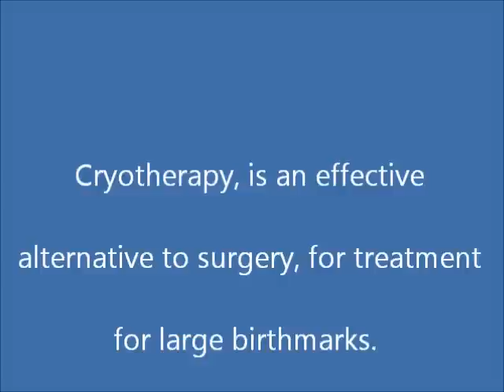Non-Surgical Birthmark Removal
Large birhtmarks, as the one depicted here can be easily treated with cryotherapy at a fraction of the cost.